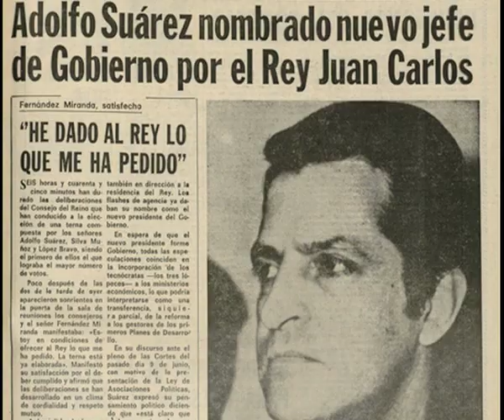KCN '87 TRAILER 1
L'escena PUNK barcelonesa en els anys '80. Creixement i trencament personal enfront del marasme conservador postfranquista i l'estafa de la Transició. Retrats de les revolucions personals estètiques, musicals i poltiques com una forma de combativitat pert part d'una minoría juvenil, que s'enfrontava amb actitut a l'herència d'uns valors encorats al passat. Ruptura i transgressió.